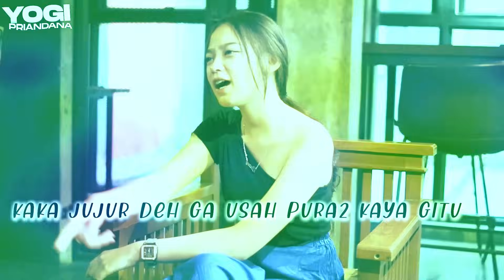MAAF GW HARUS LAKUIN INI!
Follow Instagramku yah
endors/kerjasama brand langsung ajah kontak nomer ini : 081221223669 (WA)